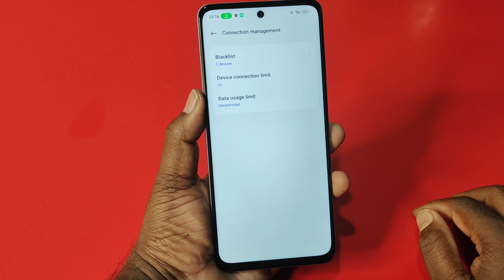how to change hotspot password in realme c67 | hotspot ka password kaise dekhe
realme c67 hotspot password setting | how to change hotspot password | hotspot password kaise lagaye

how to change hotspot password in realme c67
realme c67 hotspot
realme c67 hotspot setting
realme c67 hotspot not working
realme c67 hotspot limit
realme c67 hotspot password
realme c67 hotspot kaise connect kare
realme c67 mobile hotspot setting
realme c67 se me hotspot kaise connect kare
how to use hotspot in realme c67
how to connect hotspot in realme c67
how to set hotspot limit in realme c67
how to set hotspot data limit in realme c67